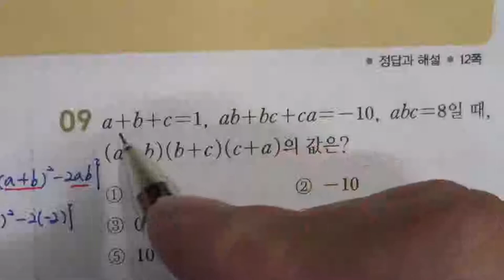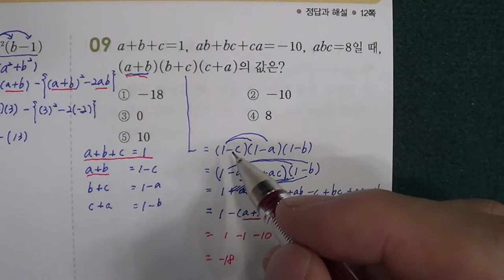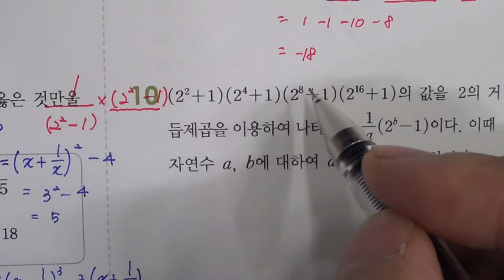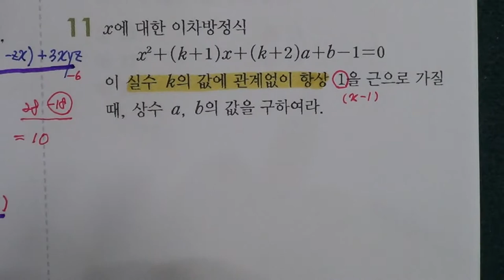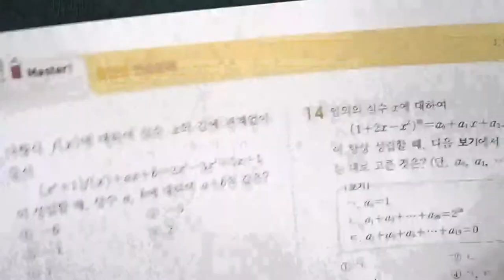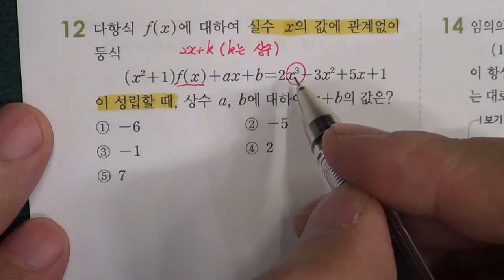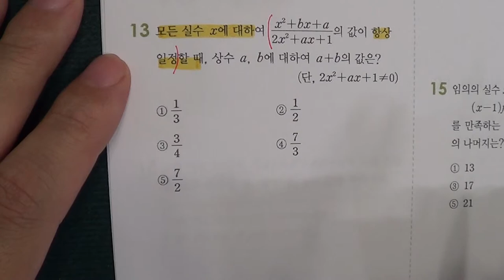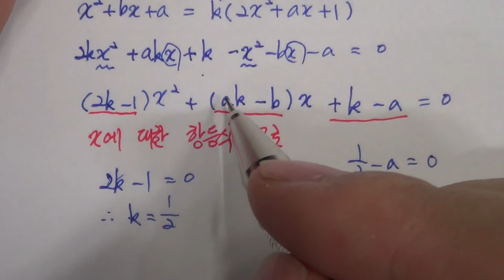★★2016년 학기 중간고사★송도신도시 송도 학원 종합학원 신송중 박문중 신정중 해송중 먼우금초 신송초 송원초 송명초 명선초 신정초 해송초